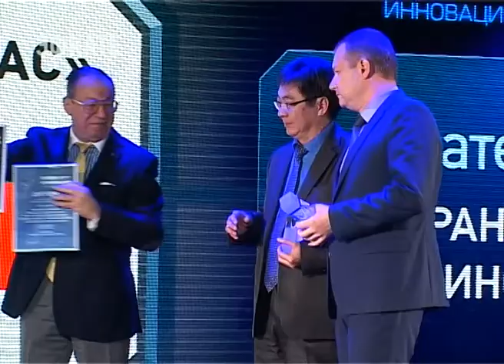Премия «Время инноваций-2017» подвела итоги в Сочи. Новости Эфкате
Церемония награждения лауреатов седьмой ежегодной независимой награды, вручаемой за лучшие практики по внедрению, разработке и развитию инноваций в разных сферах, состоялась в Красной Поляне. Более 50 компаний признаны победителями в этом году.

Организатор премии «Время Инноваций» — Фонд «Социальные проекты и программы». В состав экспертного совета Премии входят признанные эксперты в области науки, инноваций, авторитетные общественные деятели, представители бизнес-сообществ и органов государственной власти. Новаторов специалисты в этом году выделили как в области промышленности и транспорта, так и в сфере инжиниринга и проектирования.

Два дня гости принимали участие в деловой программе. На конференции «Инновации — к качественному экономическому росту» были представлены лучшие бизнес-практики, в том числе по внедрению новых технологий в бизнесе и выводу на рынок новых продуктов. Завершением мероприятия стал Гала-ужин по случаю награждения Лауреатов Премии. В их числе компания ASUS, которая в этом году получила более 4 тысяч премий во всём мире.

Сочи. Новости.
Телеканал Эфкате.